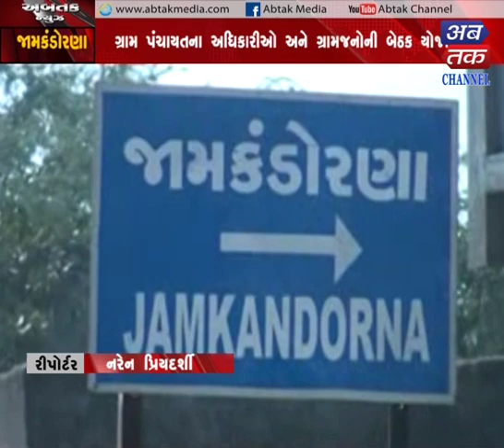Jmkndorna | Gram Panchayat meeting to settle the issues of the villagers on the spot | ABTAK MEDIA